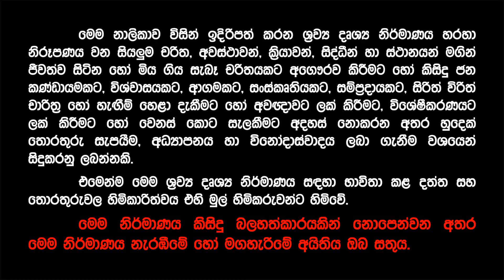දෙයියන්ගේ නාමෙට පාර්ලිමේන්තුවෙන් බැහැලා පලයල්ලා... | Parliament of Sri Lanka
දෙයියන්ගේ නාමෙට පාර්ලිමේන්තුවෙන් බැහැලා පලයල්ලා, එක්කෝ දියවන්නාවේ ගිලිලා මැරියල්ලා, මේ මිනිස්සුන්ට වද නොදී... | Parliament of Sri Lanka